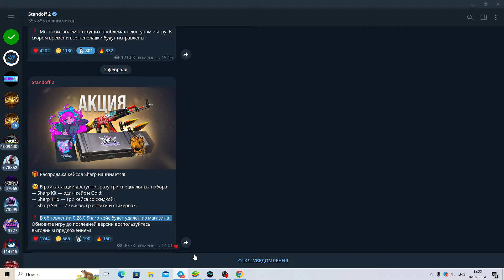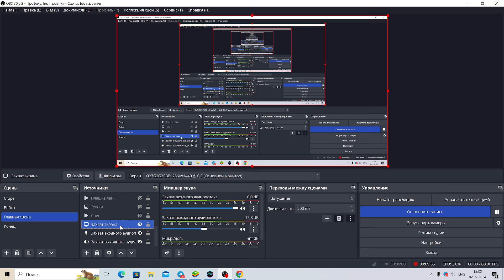SHARP КЕЙС УДАЛЯЮТ В STANDOFF 2! КАК ЗАРАБОТАТЬ НА УДАЛЕНИИ КЕЙСА В СТАНДОФФ 2!